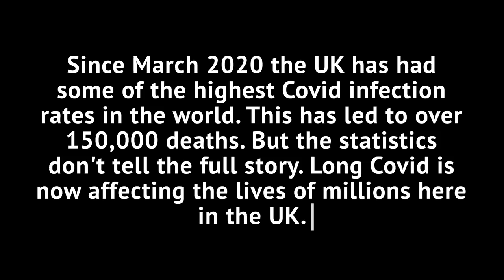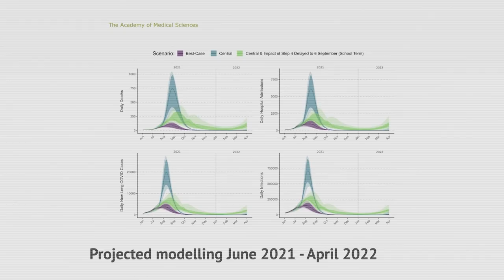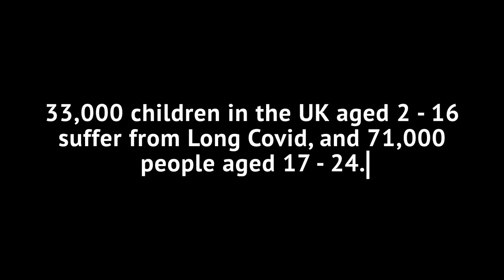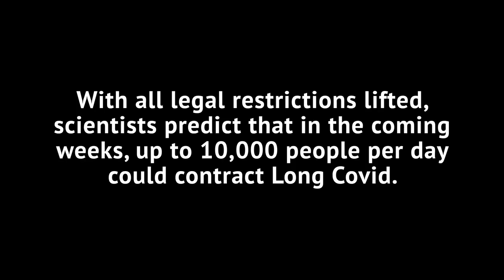The Silent Pandemic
As a third wave grips Britain, tens of thousands more people will develop Long Covid. Working with Dr Nisreen Alwan, filmmakers Kitty Teague and John Lubbock spoke to survivors about the devastating impact Long Covid has had on their lives and why the government urgently needs to take it more seriously.